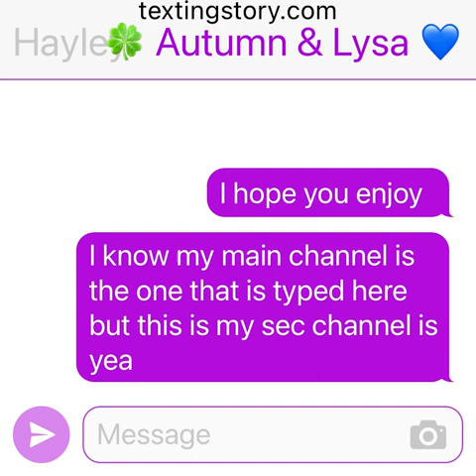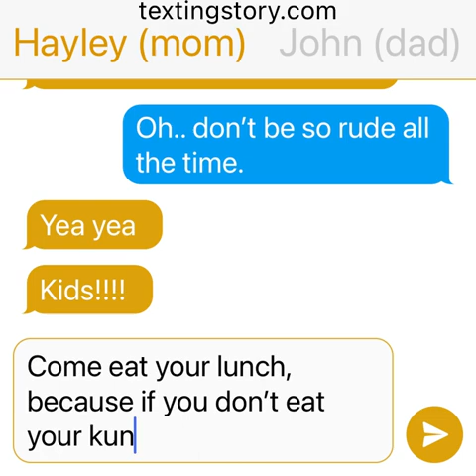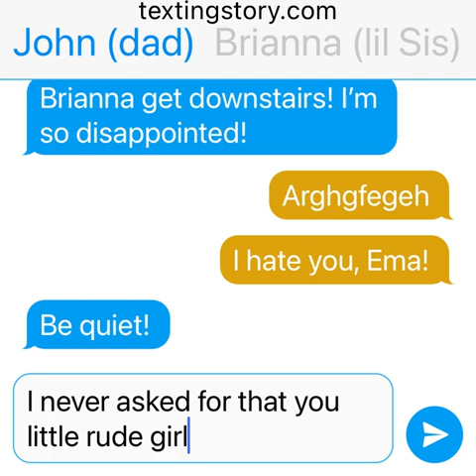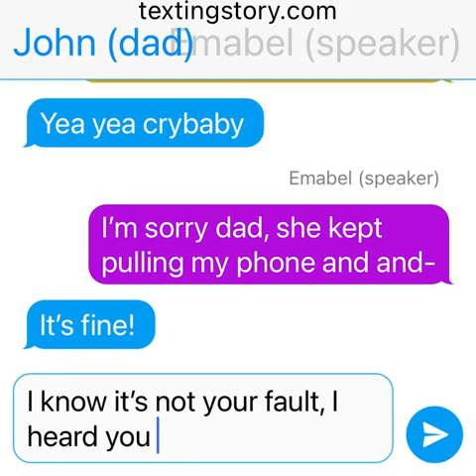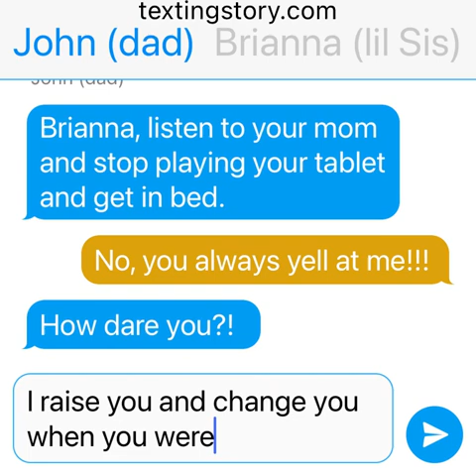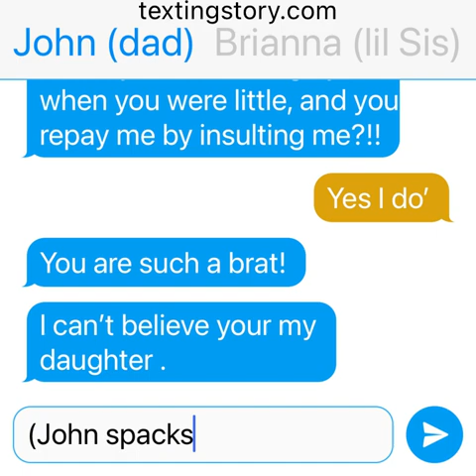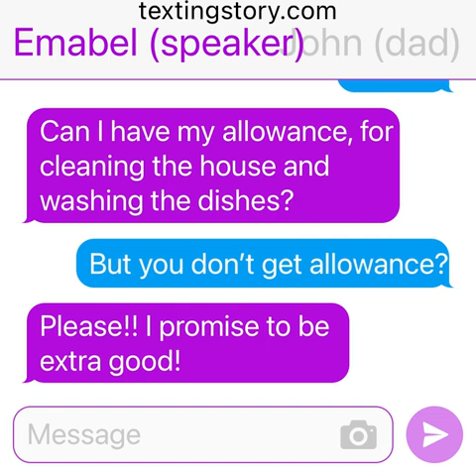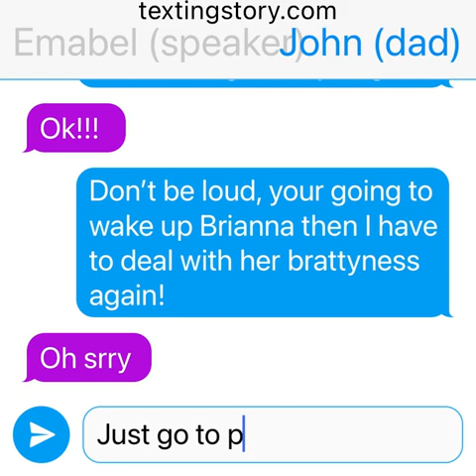Wanted to be tlab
Afton Kids At School